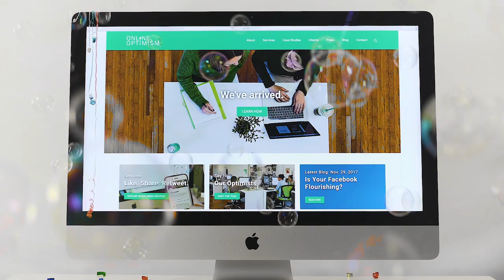Digital Marketing Helps Your Business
No matter what your business may be, digital marketing can accelerate growth and drive sales. Online Optimism specializes in social media marketing, pay-per-click advertising, website design, and search engine optimization.